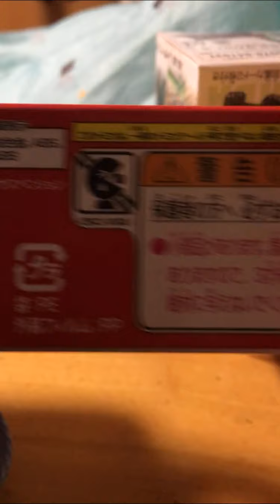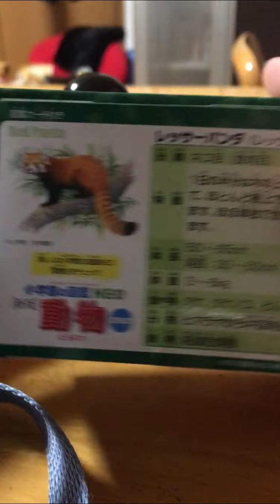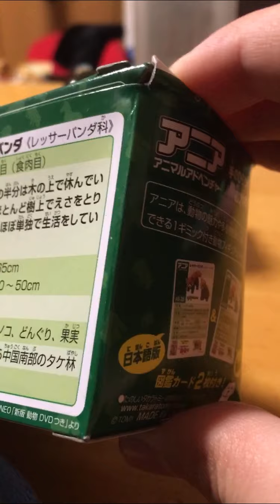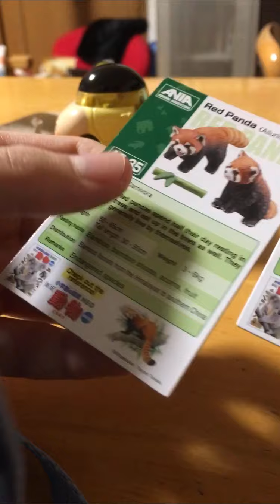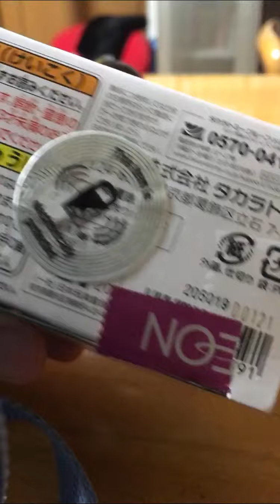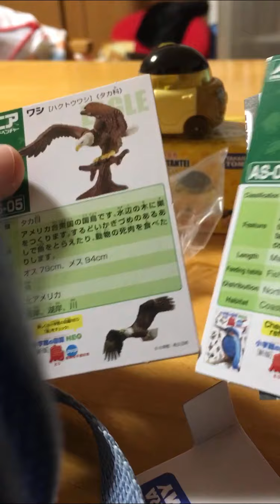今日買ってきたトミカ・動物